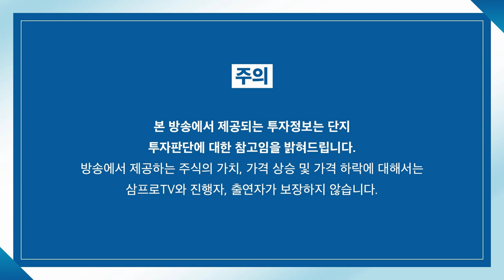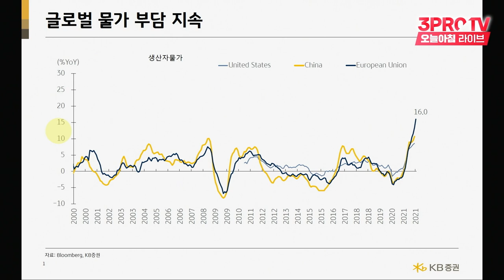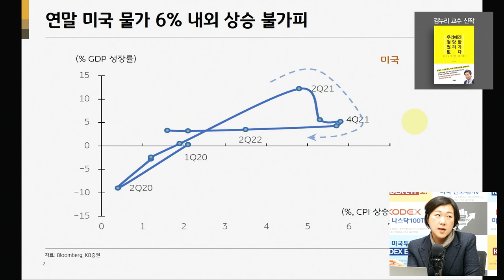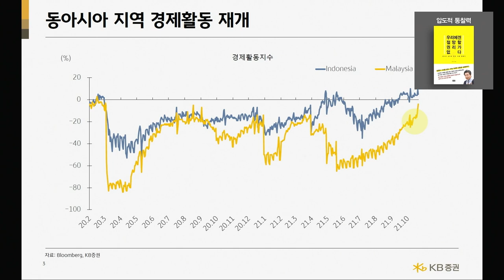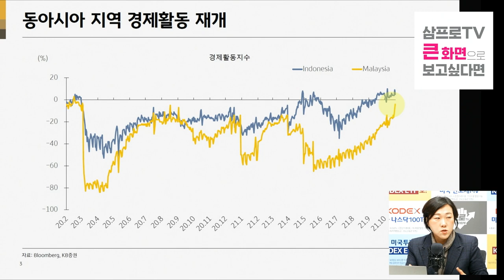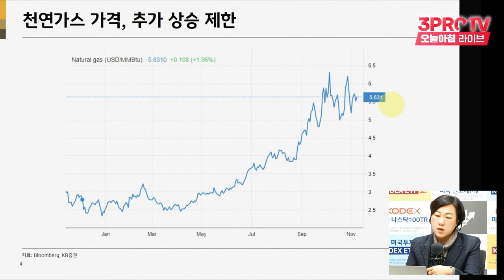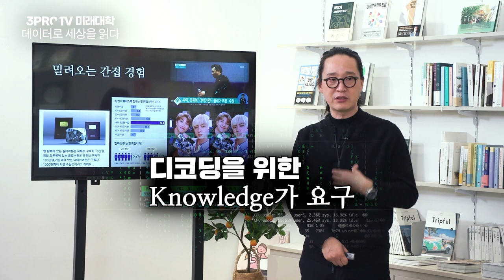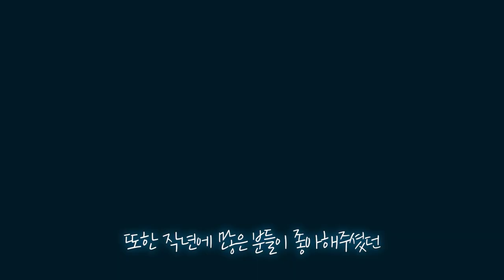[심층 인터뷰] 내려오지 않는 글로벌 물가, 전망은 악재일까? 호재일까? f. KB증권 김효진 연구위원